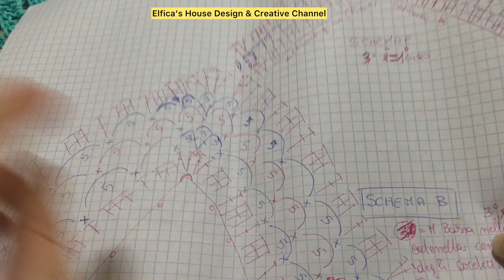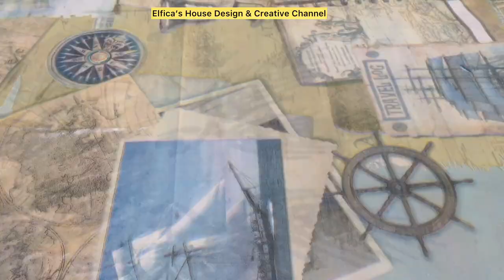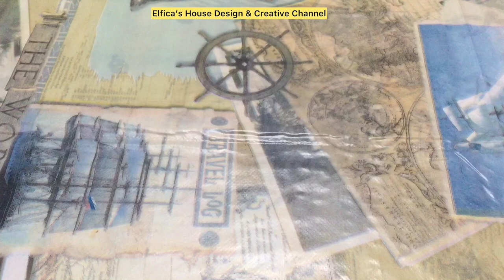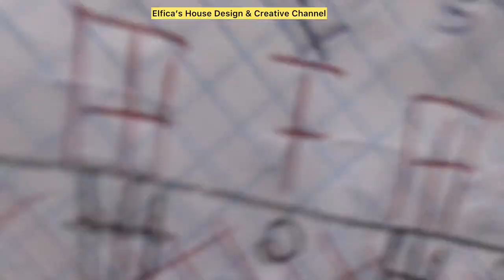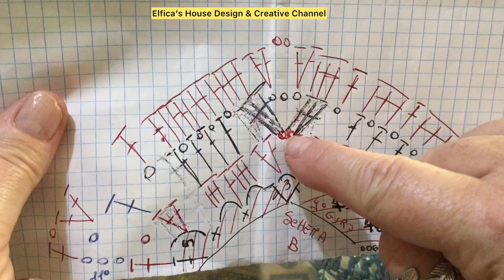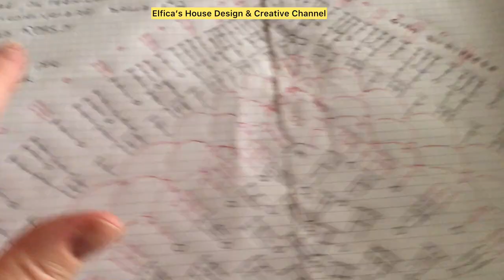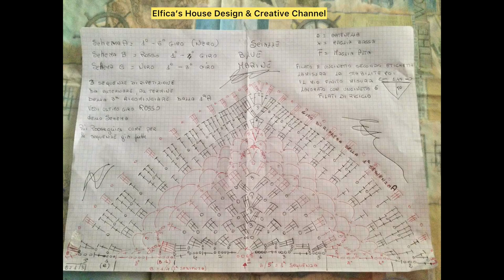Hai tanti avanzi di filo diversi? questo è il progetto per te 👍Blu Marine scialle granny e archetti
Ho lavorato questo scialle con tutti filati di rimanenza e di diverso spessori ma con un unico uncinetto, nel video vi spiego come.
Lo scialle pesa all'incirca 220gr.
e misura 1,40 di larghezza per 70 cm.di altezza.

Se sei un rivenditore ,una merceria o un creativo si valutano collaborazioni.
Contattami su messanger in pagina Facebook o su Instagram